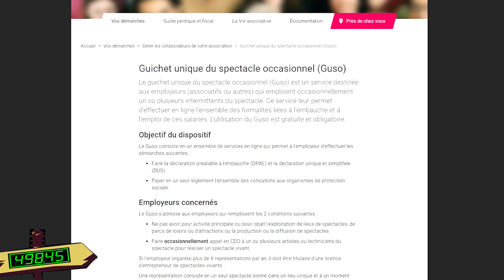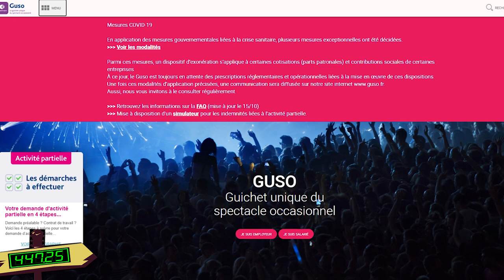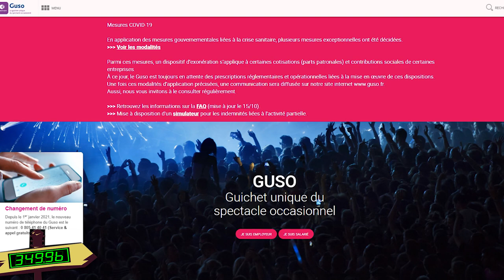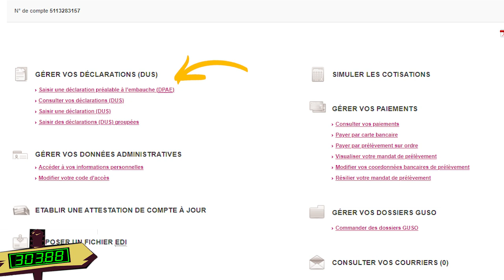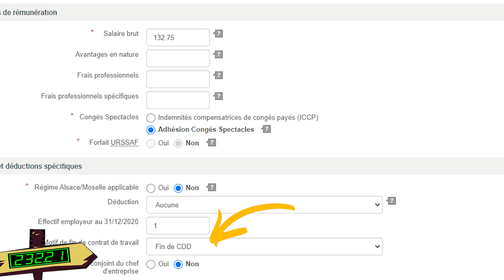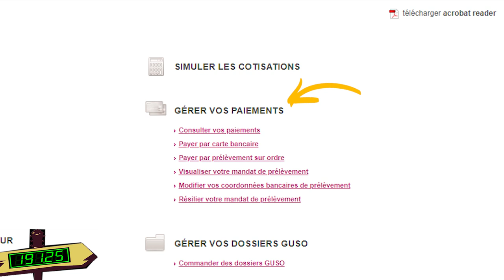COMMENT FAIRE UN GUSO trucs et astuces #6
Vous êtes un bar, un camping, une association, et vous avez envie/besoin d'embaucher un intermittent du spectacle? Avec le GUSO, c'est possible. Mode d'emploi.

► MATÉRIEL UTILISE
►Time code :
0:00 • Introduction
0:20 • GUSO, Késako ?
1:00 • Les simulations
2:47 • Comment adhérer au GUSO?
3:25 • Comment déclarer une date?
5:07 • Comment payer ses charges?
5:49 • Conclusion